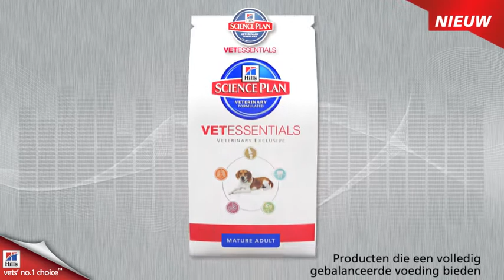De essentiële gezondheidsbehoeften van je huisdier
Ondersteun de vitaliteit, een gezond gebit, een gezond gewicht, en gezonde huid en glanzende vacht en een gezonde spijsvertering met VetEssentials-voeding van honden en katten, in iedere levensfase.